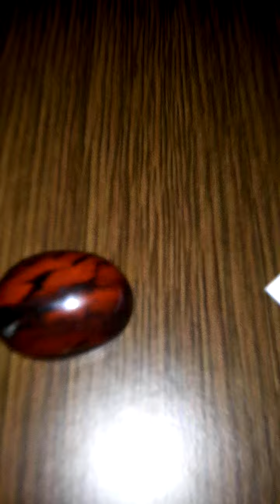penampakan batu akik badar besi